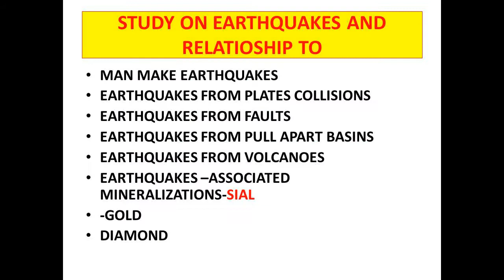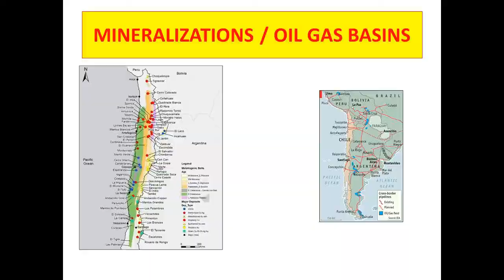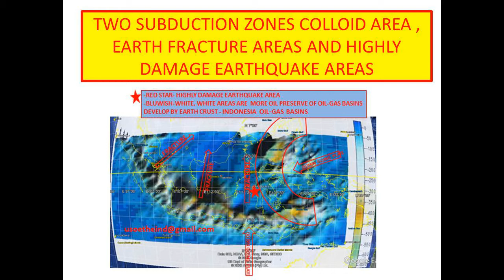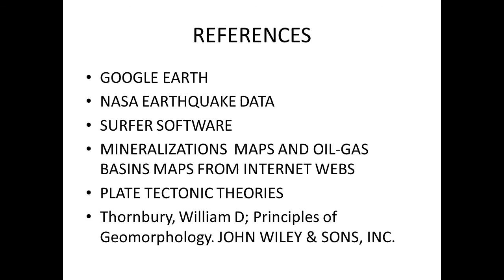EARTHQUAKES TODAY-CHILE-INDONESIA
NASA EARTHQUAKES DATA ARE APPLIED TO FIND HIGHLY EARTHQUAKE EFFECTED AREAS. ALSO WE CAN APPLY THESE  DATA TO FIND MINERALS , VOLCANOES AND NEW OIL GAS FIELDS/BASINS. IN THIS STUDY TWO VOLCANOES ASSOCIATED SUBDUCTION ZONES AND THEIR  POSSIBLE  NEW OIL GAS FIELDS/BASINS.
Save our people
1. GPS

2.Hand metal detector

3.Long Range Gold Finder-very useful for finding japan buried gold bars.